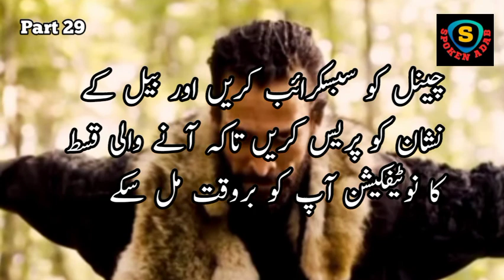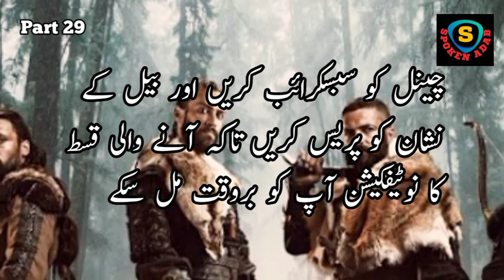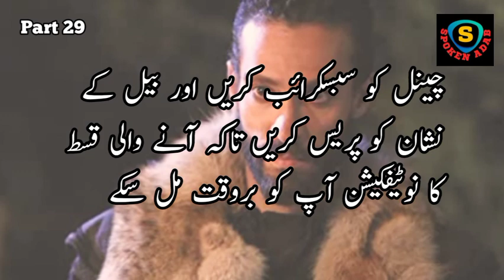sultan sanjar seljuk episode 29 | Ahmad Sanjar History | Audiobook | Spoken adab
Check my blog for history and technical information
infowithumar.blogspot .com

Sultan sanjar arrested by ghaz turk cheif toti baig
Sultan sanjar general saad bin zangi
Malik Muhammad Tapar seljuk
Sultan malik shah son sanjar
Sultan sanjar fight scenes